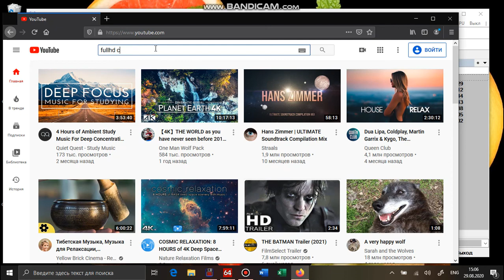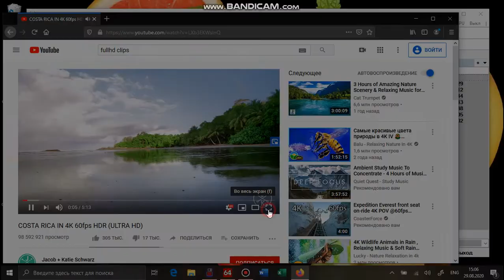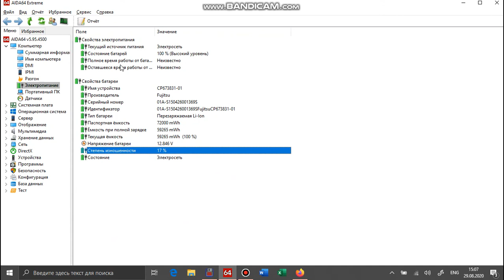Fujitsu LifeBook T725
Fujitsu LifeBook T725 I5-5200U,8Gb,SSD
Быстродействие, стилус, World Of Tanks